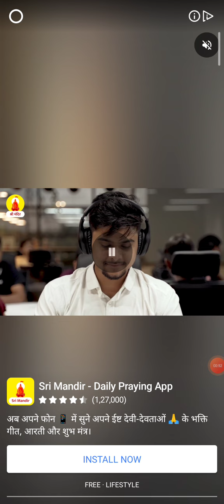18 May 2024